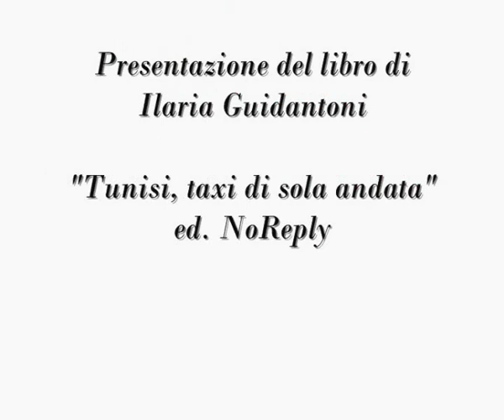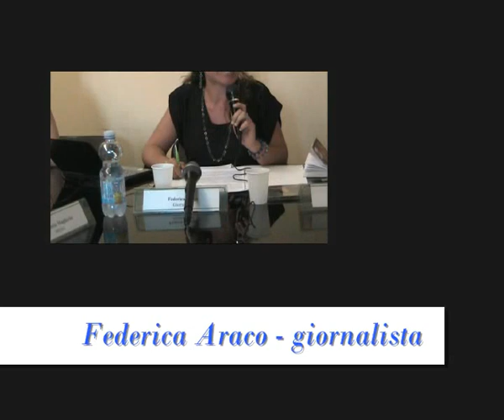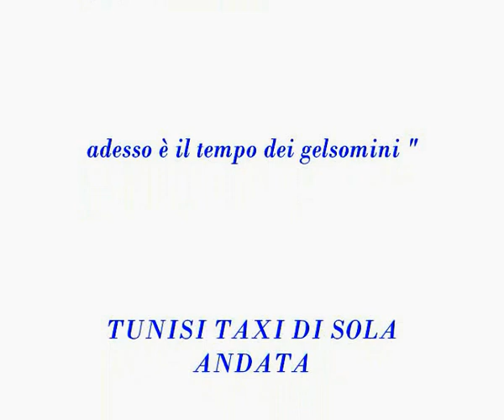Presentazione del libro "Tunisi, taxi di sola andata" di Ilaria Guidantoni ed. NO REPLY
- Evento registrato il 19 giugno 2012 nella sede LIDU di Roma.

Intervenuti:
- Federica Araco. Giornalista moderatice.
- On. Alfredo Arpaia. Presidente LIDU (Lega Italiana dei Diritti dell'Uomo).
- Ilaria Guidantoni. Giornalistra scrittrice (autrice).
- On. Matteo Mecacci. Responsabile Democrazia e Diritti Umani OSCE (Organizzazione per la Sicurezza e la Cooperazione in Europa).
- Prof. Riccardo Scarpa. Segretario Generale LIDU.
- Faouzi Mrabet . Presidente del Centro culturale Tunisino.

Letture a cura di Katiuscia Magliarisi. Attrice e giornalista.

TUNISI, TAXI DI SOLA ANDATA di Ilaria Guidantoni ed No Reply

"A proposito tu perche' sei qui?
Per cercare di capire.Sono annoiata dell'Europa,disgustata dalla sua autoreferenzialita' .
La sua mancanza di curiosita' verso il Mediterraneo mi irrita.
Voglio ascoltare nuove voci.
Forse ho soltanto bisogno di ascoltarmi fuori da quel caos"

(dalla prefazione al libro di Mourad Ben Cheikh)